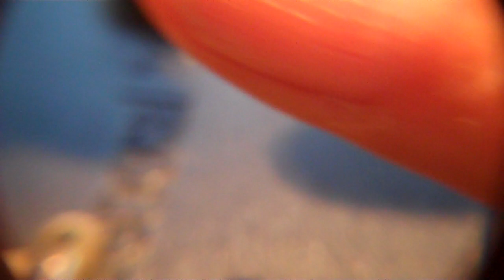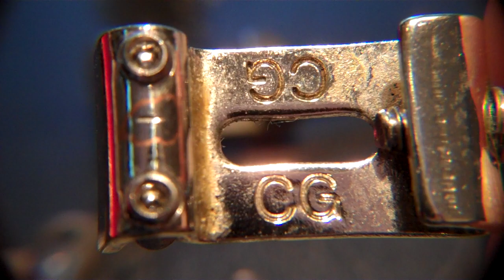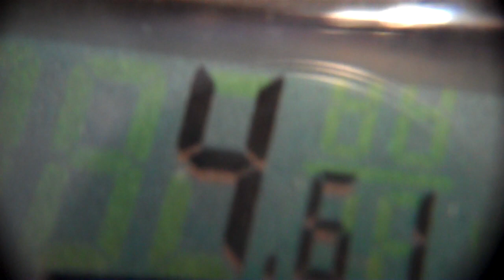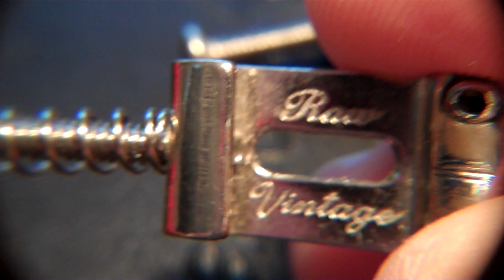1964 Vintage vs. Callaham vs. Raw Vintage Stratocaster Bridge Saddles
The Stratocaster saddles are an important part of the overall tone of the Strat.  Different saddles have a different sound.  This video shows the difference in vintage saddles vs. two of the most popular so called "vintage correct" replacements.  I always wonder why all engineers think that Fender got it wrong and can improve on their designs.  I go over a few improvements that are probably more counterproductive.  One that I forgot to mention with the Callaham is the claim the steel is a 115 Rockwell hardness when the originals were somewhere around 50 Rc.  50 is plenty hard so why go to 115 Rc?  Elongating the string slot is also a claimed improvement.  I'm pretty sure the mass of the two replicas is less than the real thing.  Mass is important when it comes to the transfer of vibrations.  They are definitely a little thinner and the wrap around at the back of the saddle is shorter.  With the elongated string slot, the mass has to be less.  The disappointing thing about this video is there is nothing available that is exactly like the real thing.  I wish that wasn't the case with just about everything vintage vs. modern.  Oh well, I think I am going to put the vintage saddles back on.

A couple of you guys pointed out the Highwood Contoured Vintage saddles and I think I may try them next.  They look heavy duty and already have a groove cut which hopefully prevents cutting a secondary groove.  They look to be the correct mass and I like the idea of the screw being below the top of the saddle.

These smooth feeling Saddles still retain a lovely vintage look.  Please note: our Saddles are hardened, but not as much as some other brands. We have noticed that extremely hardened Saddles can change the tone of your guitar, sometimes making your guitar sound 'pingy'. That's because they add upper mid and high to your tone. We believe Leo got it pretty darn right."

After ten years of doing this and making basically nothing for my effort, I thought I would make a PayPal.Me link just in case anyone would like to contribute to the cause.  I think my wife would be impressed if I showed her I could actually make a little money doing this.  Any amount would be appreciated and you know I always try to answer all of your comments and take all of your requests.  I don't know of a lot of YouTube channels that do that.  Thank you in advance for your kind gift.